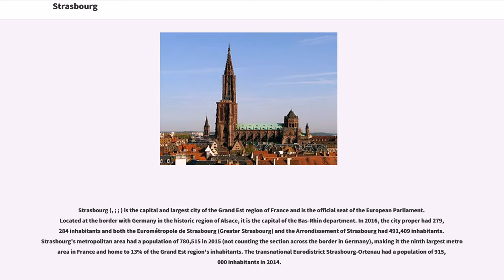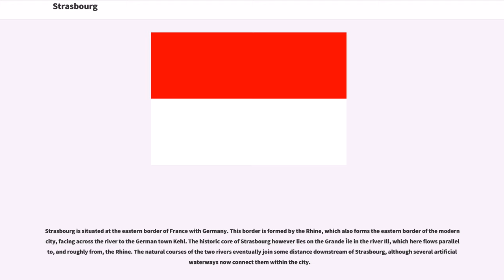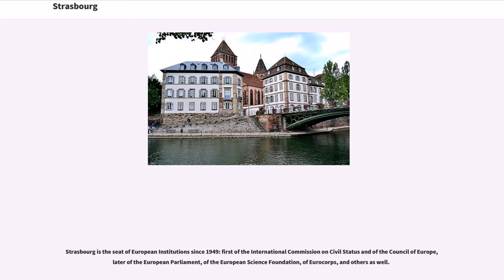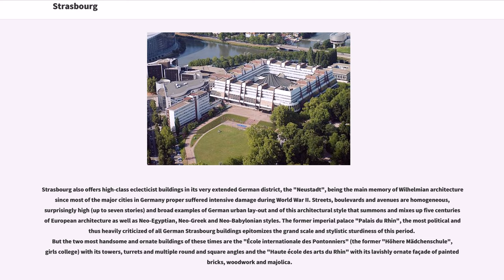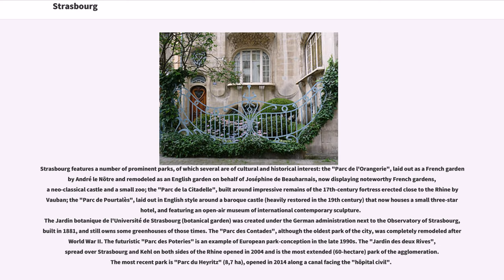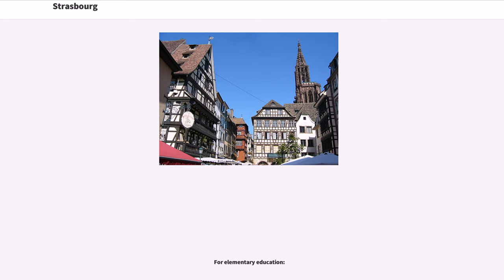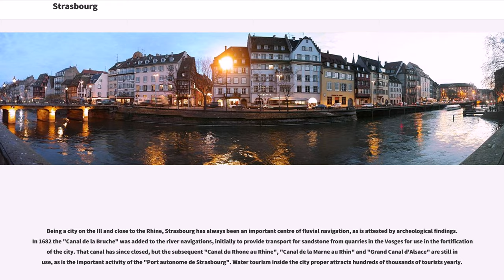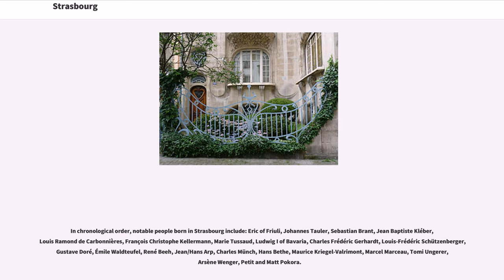Strasbourg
Strasbourg (, ; ; ) is the capital and largest city of the Grand Est region of France and is the official seat of the European Parliament. Located at the border with Germany in the historic region of Alsace, it is the capital of the Bas-Rhin department. In 2016, the city proper had 279,284 inhabitants and both the Eurométropole de Strasbourg (Greater Strasbourg) and the Arrondissement of Strasbourg had 491,409 inhabitants. Strasbourg's metropolitan area had a population of 780,515 in 2015 (not counting the section across the border in Germany), making it the ninth largest metro area in France and home to 13% of the Grand Est region's inhabitants. The transnational Eurodistrict Strasbourg-Ortenau had a population of 915,000 inhabitants in 2014.

Strasbourg is one of the "de facto" capitals of the European Union (alongside Brussels and Luxembourg), as it is the seat of several European institutions, such as the Council of Europe (with its European Court of Human Rights, its European Directorate for the Quality of Medicines and its European Audiovisual Observatory) and the Eurocorps, as well as the European Parliament and the European Ombudsman of the European Union. The city is also the seat of the Central Commission for Navigation on the Rhine and the International Institute of Human Rights.

Strasbourg's historic city centre, the "Grande Île" (Grand Island), was classified a World Heritage Site by UNESCO in 1988, the first time such an honour was placed on an entire city centre. Strasbourg is immersed in Franco-German culture and although violently disputed throughout history, has been a cultural bridge between France and Germany for centuries, especially through the Universit...